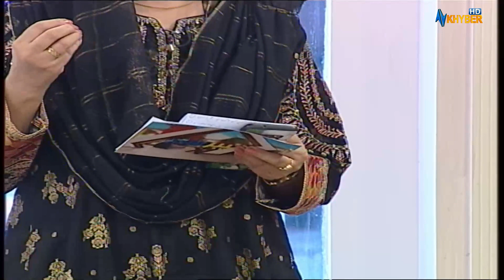Morning Show | Khyber Sahar | Mahjabeen Ahsan | Dr Sarab Nadeem Orthopedic |19 Oct22 | Avt Khyber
Morning Show | Khyber Sahar  | Mahjabeen Ahsan | With Doctor Sarab Nadeem Orthopedic | Chef Ahmed Sher  | 19 Oct 2022  | Avt Khyber